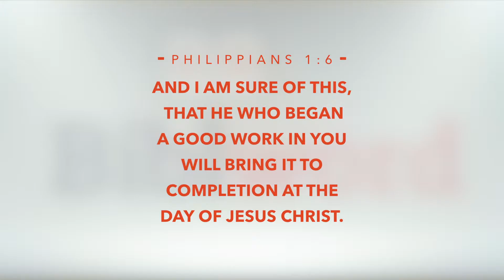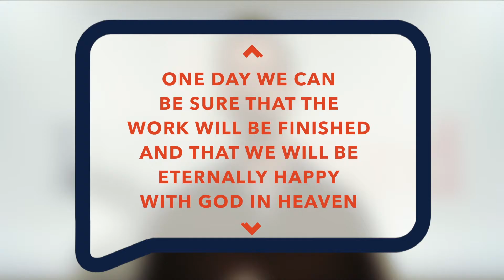We are under construction | Biblword.net